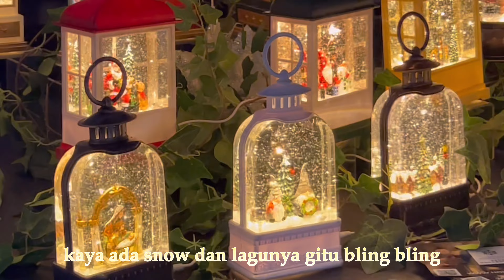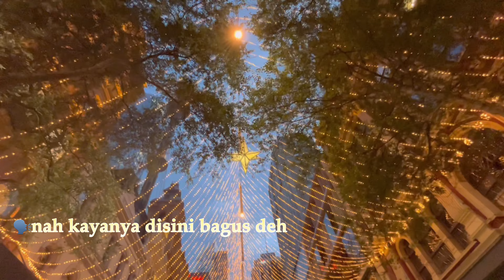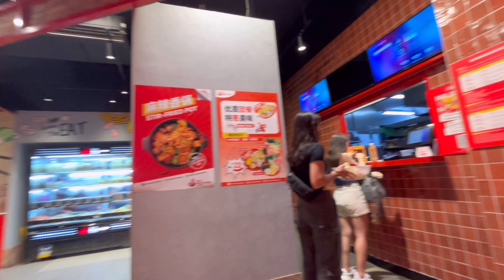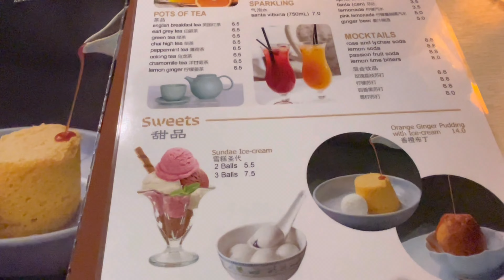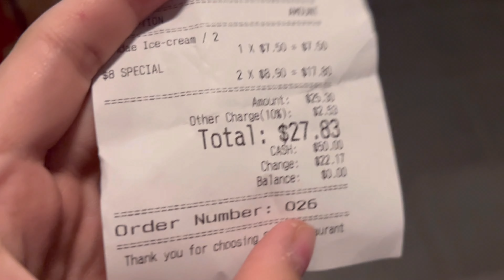A day in my life 🇦🇺 WHV Australia, Christmas | 2023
°˖✧˚ʚ♡ɞ˚✧˖°

𓆩✿𓆪 @emirabvr

Hi how are you guys? Apa kabar semuanya?
Welcome to my eleventh youtube video!

selamat pagi, selamat siang dan selamat malam semuanya ˶ᵔ ᵕ ᵔ˶. Di video kali ini adalah a dsy in my life as a WHV holder, aku seneng seneng dengan teman kantor dan ke sydney market! Enjoy the video! 💗

; ༒  About me :

𓆩✿𓆪 ; ~ 𝑁𝑎𝑚𝑒 : Emira​᭄
' 𝑃𝑟𝑜𝑛𝑜𝑢𝑛𝑠 : 𝑆ℎ𝑒/ℎ𝑒𝑟⚛️︎ " *
+ 𝐺𝑒𝑛𝑑𝑒𝑟 : 𝐹𝑒𝑚𝑎𝑙𝑒

𝐿𝑎𝑛𝑔𝑢𝑎𝑔𝑒: 𝐸𝑛𝑔𝑙𝑖𝑠ℎ 𝑎𝑛𝑑 𝐼𝑛𝑑𝑜𝑛𝑒𝑠𝑖𝑎𝑛

Camera : Iphone 14 plus
Editing apps : Vllo
Thumbnail : Phonto, Foodie, Picsart